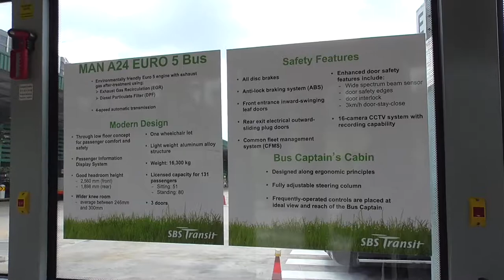[SBST] SMB8010D 807(Yishun to Yishun St 71 Loop)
MAN NG363F A24 18m
MAN D 2066 LUH-33 360HP Euro V
Voith DIWA 864.5 4 Speed